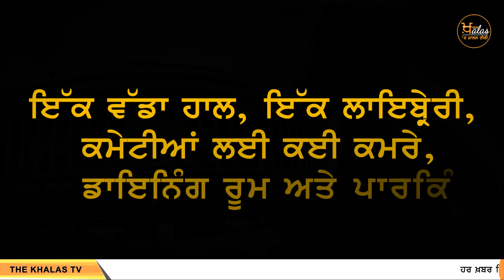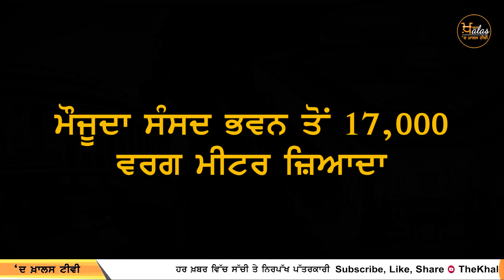Inauguration of New Parliament building in Delhi by PM Modi । KHALAS TV